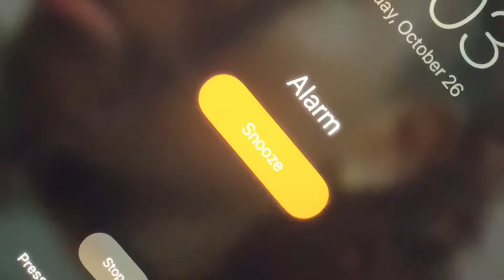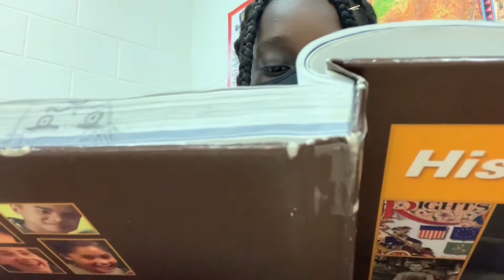6AM DAY IN A LIFE ROUTINE *2021*